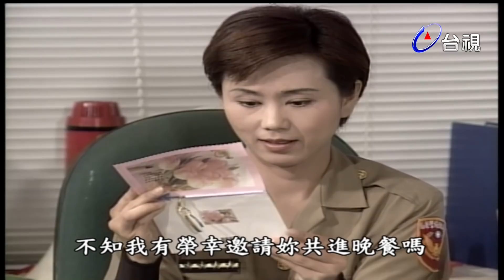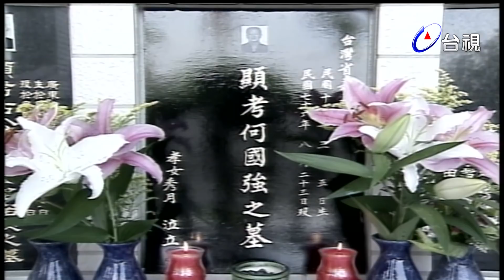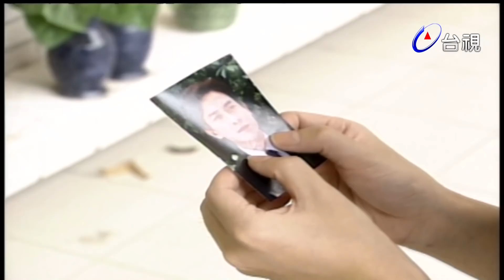雨中鳥 第 11 集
陳招弟﹝白冰冰 飾﹞是一位任勞任怨、深具傳統美德的女性，為了家庭，她無怨無悔地付出，不料，一把無名火燒毀了她與丈夫胼手胝足建立起來的家園，為了債務糾紛，她被判有罪，入獄服刑。在服刑期間，招弟的丈夫劉友誠﹝談學彬飾﹞不但另結新歡，並且奪走了孩子的監護權，令招弟痛不欲生。何秀月﹝趙永馨飾﹞是個柔弱善良的女子，為了幫助男友許明輝﹝王識賢飾﹞償還賭債，一時失去理智盜用公款，最後人贓俱獲，被判入獄。然而，在她服刑期間，男友卻移情別戀，娶了富家千金。招弟與秀月的遭遇，頗受到監獄教化科科長朱鳳英﹝孫翠鳳 飾﹞的同情，在朱鳳英的鼓舞與安慰之下，兩人才重燃對生命的希望。出獄之後的招弟，為了能與孩子團圓，受盡了種種苦難與折磨；而秀月也遭受她那利慾薰心、失去理性男友明輝的迫害，陷入了重重危機。嫉惡如仇的鳳英，因不時出面替囚犯解決問題而違反了監獄規定，被迫調職，最後淪為公路警察，鳳英、招弟與秀月重逢之後，三人的命運卻交纏牽連在一起。在招弟、鳳英與秀月三人聯手奮鬥之下，孩子終於回到招弟的懷抱；秀月的男友明輝真面目被拆穿，同時也因吃上官司而被判無期徒刑；秀月與鳳英，最後兩人也都得到幸福的婚姻，重拾生命的喜悅和希望。

演員：白冰冰 談學斌 李季霞 林偕文 高玉珊 孫翠鳳 王識賢 金塗 王滿嬌 馬如龍 趙詠馨　元六 沛小嵐 連水銀 游耀光 吳炎棟 王瑞霞 林秀芳 林義芳 陳子強 鄭志偉 兵欣庭 岳虹 高鳴 兵承融